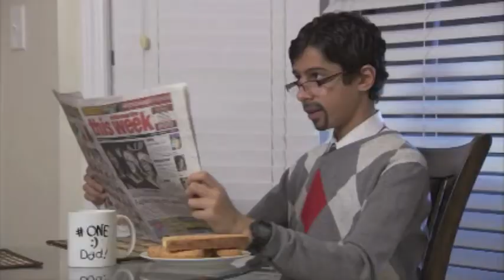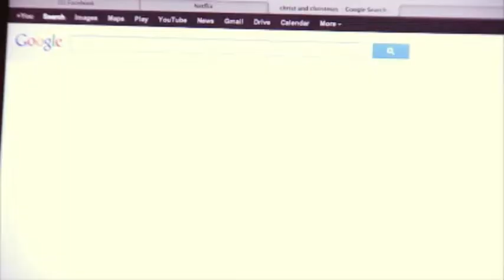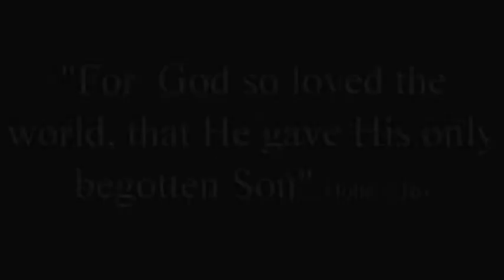Candlelight service / Christmas Eve 2012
الكنيسة الانجيلية بمسيساجا / الاحتفال بليلة الميلاد ٢٤ ديسمبر ٢٠١٢ يقدمه شباب الكنيسة / راعي الكنيسة القس شريف جرس